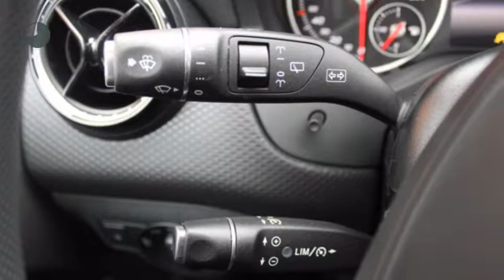Mercedes-Benz A-Klasse A 160 'My First Star' Pluspakket